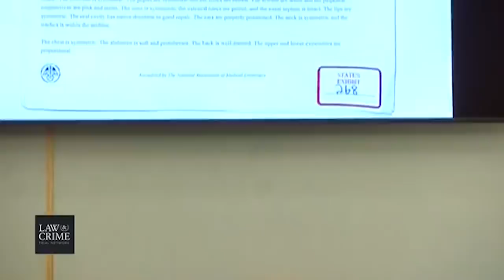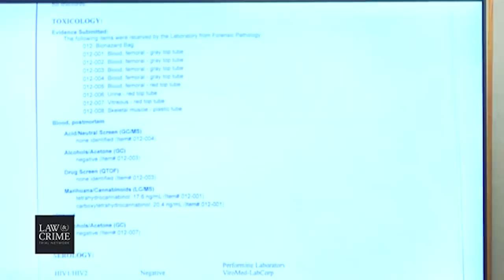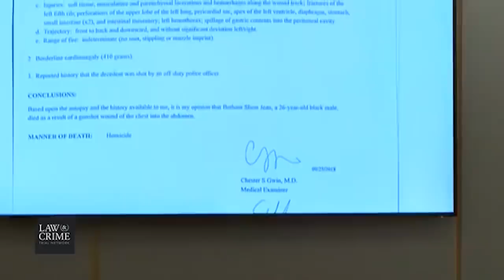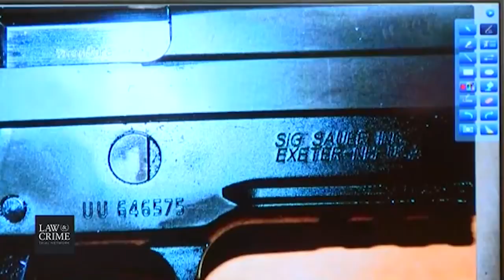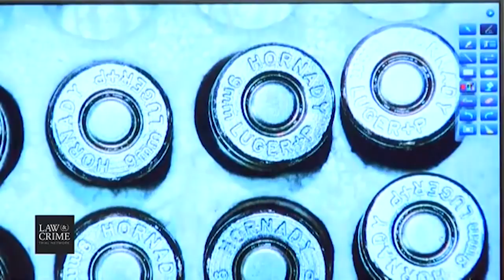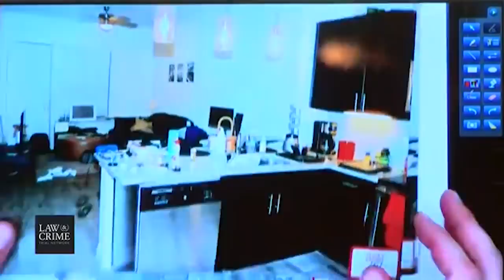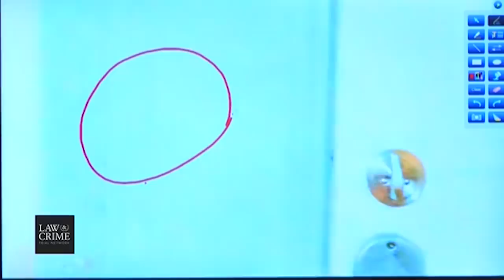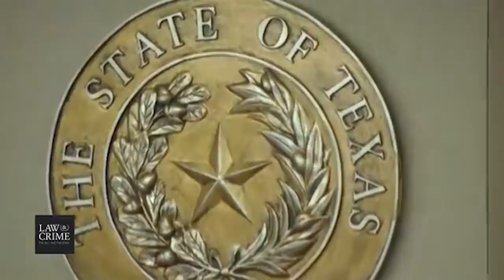Amber Guyger Trial Day 3 Witnesses ME Dr Chester Gwin & Robyn Carr Crime Scene Photos